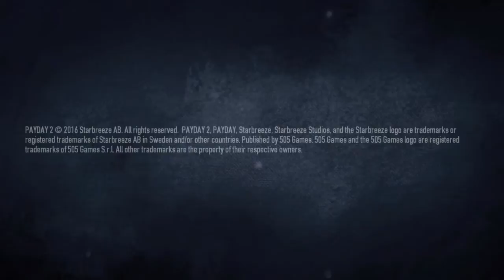PAYDAY 2: CRIMEWAVE EDITION_(Underpass Success)